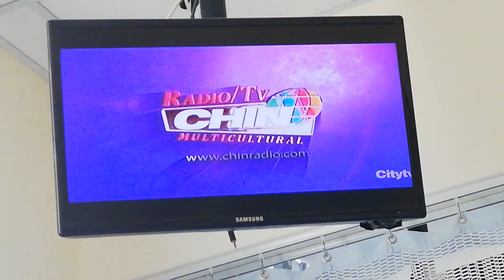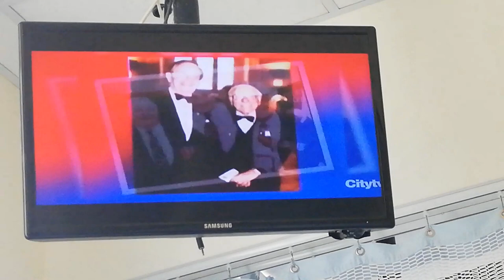FESTIVAL ITALIANO DI JOHNNY LOMBARDI - AUGUST 11-1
GRACE FUSILLO - WHITE PRINT SHORT-SLEEVED BLOUSE AND TIGHT LIGHT PINK PANTS
HAIR - LONG